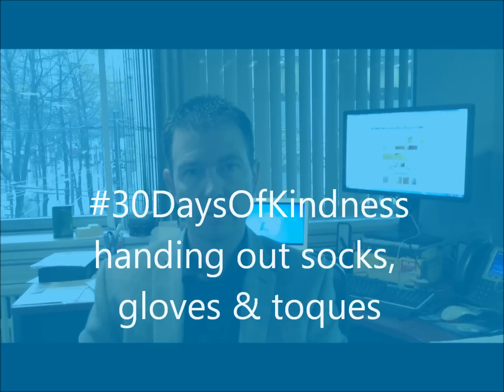30DaysOfKindness with Build Direct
30DaysOfKindness is joined by the team at Build Direct to hand out new socks, gloves and toques to those living on the streets in the Downtown Eastside of Vancouver.

The Build Direct Team raised over $500 worth of items and then went out into the streets to hand them out personally. Smiles and a personal connection made the act more intimate and it brought the staff together on a project that wasn't about their job.